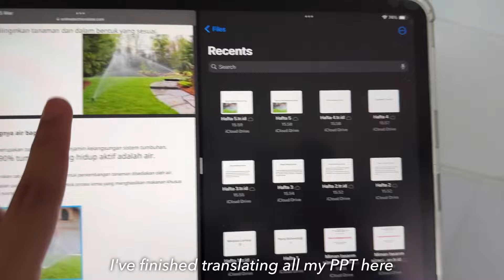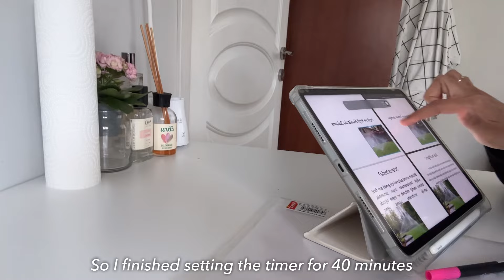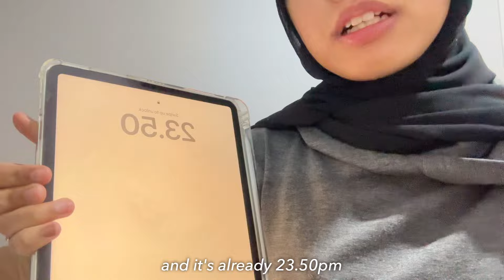A day in my life as a student in Türkiye | study with me for midterm, doing assignment, note taking!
Yang mau register kelas bahasa Turki di Lalee.education bisa langsung dm ke ig nya ya🫶🏻

Untuk masuk ke grup telegram kuliah mandiri tanpa agen di turki

 ♡ Catch me on :
My Intagram

♡ Faq
Age : 22
Location : Bartin, Turkiye
Camera : Canon G7x mark II, iphone 14 promax
Editing software : VLLO
Editing thumbnail : Phonto, procreate

 ♡ Music

 ♡ Editing Apps
VLLO
Procreate
Phonto
Picsart

Subs counts💗
1886

♡ Tags